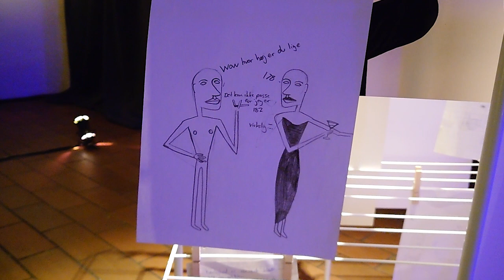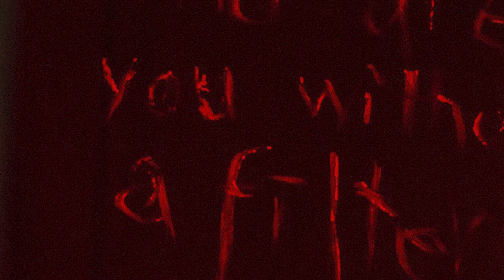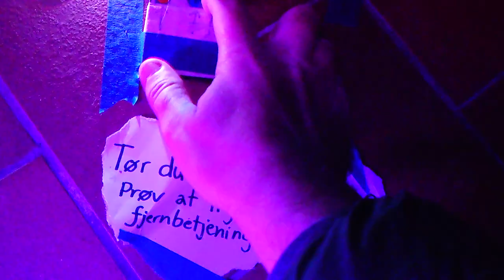XM3 - Dunkle Dage - TvVersion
Med værker der undersøger dualiteten mellem lys og mørke, udfordrer vi sanserne udvisker grænserne mellem det dystre og det lette.

De udstillende kunstnere er Annastazia Engelbrecht, Annette Bianca Christensen, Amanda Pinstrup, Ditte Marie Sommer, Frida Ottsen, Jamison Helstrup, Kalinka Ranfelt-Tørgren, Luna Klærke, Marie Risum, Nicolai Köhne, Sarah Rosing, Signe Underbjerg, Sofie Calundan Derosche og Tex Jensen.

BGK-Nord (Billedkunstnerisk Grundkursus) er en forberedende kunstuddannelse, hvor eleverne kan udvikle deres talent igennem professionel undervisning. Holdet arbejder med billedkunst på et fagligt højt niveau i rammer, der giver plads til læring ved kreative processer og eksperimenterende selvstændigt kunstnerisk arbejde, fri og kritisk tænkning, refleksion og kunstnerisk bevidstgørelse. BGK-Nord giver eleverne mulighed for faglig fordybelse og intensiv læring i billedkunst som forberedelse til en videregående uddannelse eller erhverv.